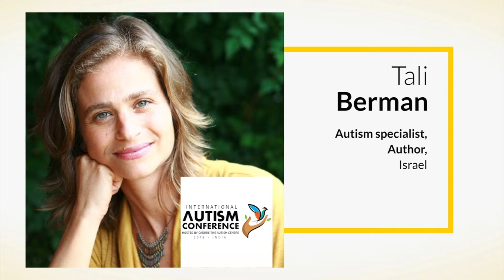Autism and The Importance of Integrative Therapies | Tali Berman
Tali Berman is an autism specialist who has the experience of working with hundreds of children from over 30 countries. Author of the book 'Play to Grow', she also developed 200 games to help children with special needs gain fundamental social skills. Tali is  the founder of the Autism Empowerment Telesummit initiative that has on its panel experts from around the world.